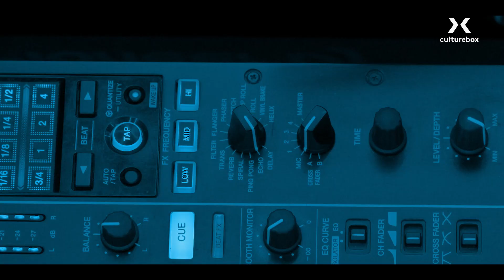SEQUENCES, saison 8 - Teaser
Le voyage immersif au cœur de la musique électronique continue avec SEQUENCES, qui vous embarque pour sa 8ème saison ! Cette année, retrouvez les sessions live de Camion Bazar, Flavien Berger, French 79, Louisahhh & Maelstrom, Miss Kittin & The Hacker, Tryphème et Zulu

Avec france.tv, accédez au meilleur de la culture en vidéo partout et à tout moment !